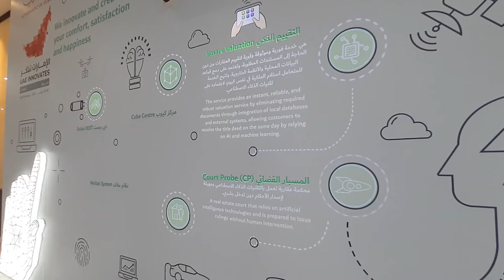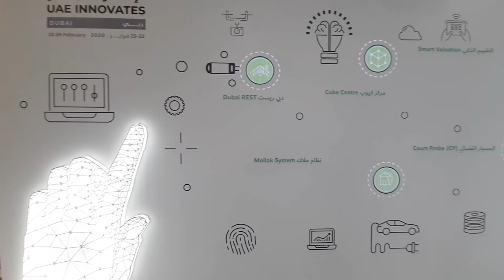3D Projection Mapping Dubai | Touch Interactive Projection Wall | Mind Spirit Design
Interactive Touch Wall @ Dubai Land department Office for the UAE INNOVATES, 2020
The main definition of an interactive wall is a very large, high- resolution display which can be touch-sensitive. The “touch” functionality may be extremely reduced to standard elements (like buttons, images, etc.) or extended to a complete user control.  An interactive wall is a collaborative tool due to the fact that it moves the interaction space from the desktop to a wall.
The contents are custom created by our team….

METADATA:
touch projection wall - interactive projection wall for  factory process. accurate touch projection wall.

hexagons - 3d projection mapping experiment on wall with hexagonal tiles. shiesido - interactive sakura projection wall (互動櫻花牆).
touch interactive projection wall.
turn any wall or whiteboard projection to a touch screen.
interactive game wall with projection and touch technology.
fractal systems has delivered interactive projection wall for tamm - abu dhabi government services. interactive wall floor projection system  interactive projection system  touch interaction.  two interactive projection walls are produced for participants query and interact. at the annual meeting of airasia  we designed and produced an interactive projection history wall.

pascal will walk you through adding projection mapping to your interactive wall with madmapper  for the full tutorial go to ...
interactive touch wall digital wall big lager projection wall large-area interactive wall.

in order to show the production process of the factory  an interactive projection wall is designed and manufactured.
jcb interactive projection wall.

3d projection mapping experiment on wall with hexagonal sound insulating elements at studio atruim ljungberg..

interactive projection wall - tamm. -  interactive sakura projection wall experience.

human-computer interaction system from the latest technology  new display interactive experience interactive wall floor projection system immersive interactive projection system touch interaction...
i suggest to see : your full guide interactive wall floor projection system technology visit : ..

interactive projection wall - jcb interactive projection wall. interactive wall projection.
interactive projection mapping - interactive projection wall | 3d projection mapping | dubai police.
interactive projector games.